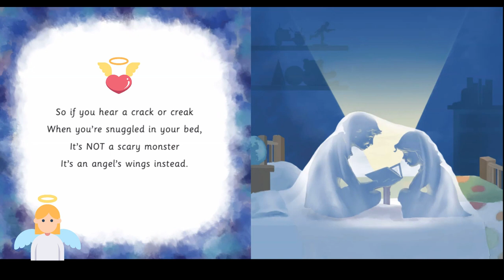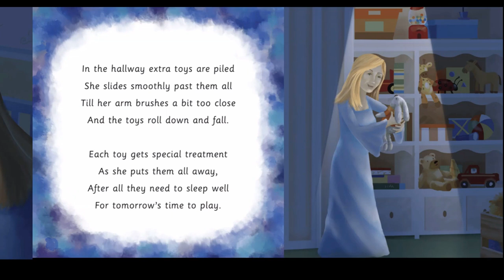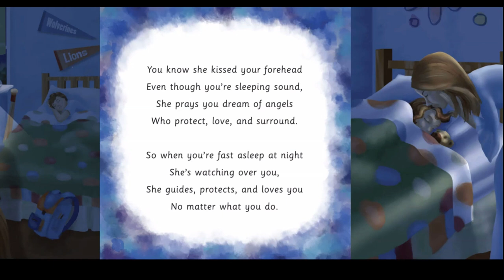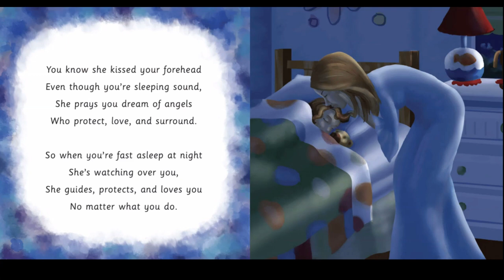A Mother's Love ~ A sweet story for children - Read aloud | Minty Kidz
Hey everyone!

Today I read this fun book called “A Mother's Love" written by Marilee Joy Mayfield and illustrated by Tracy La Rue Hohn. Published by Puppies Dogs & Ice Cream, Inc.

Click the link below to check or buy "A Mother's Love" (from Puppies Dogs Ice Cream, Inc) to read along with me!